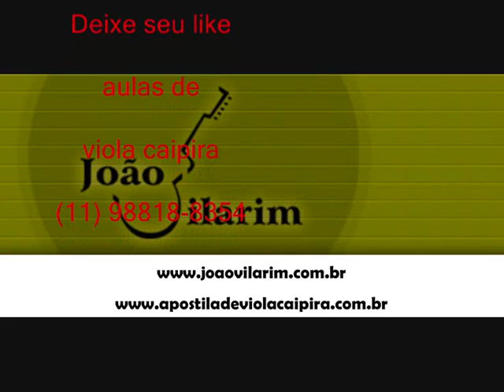03 De Deus Nasce Toda Verdade - Miguel e Arcanjo - Surra De Beijos (1984)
Miguel e Arcanjo - Surra de Beijos (1984)